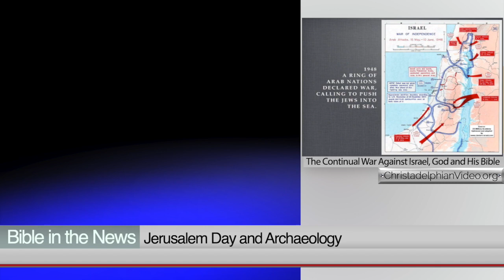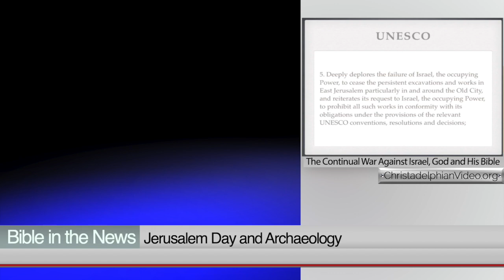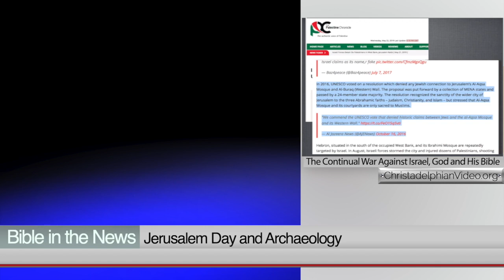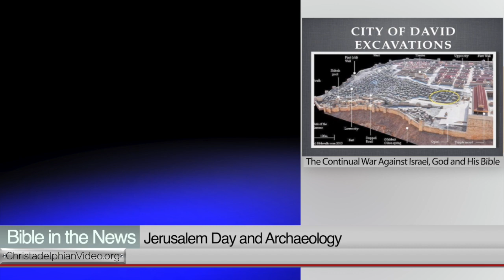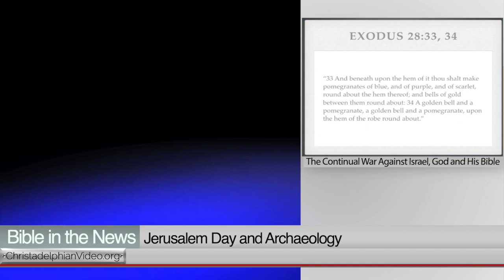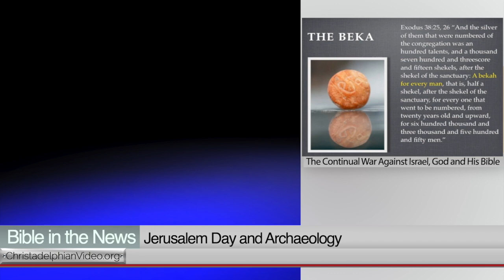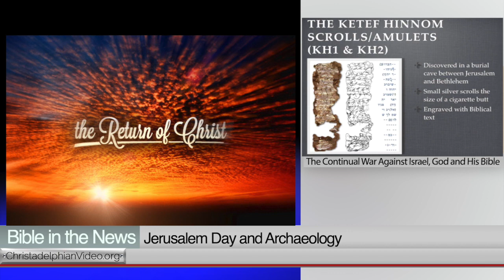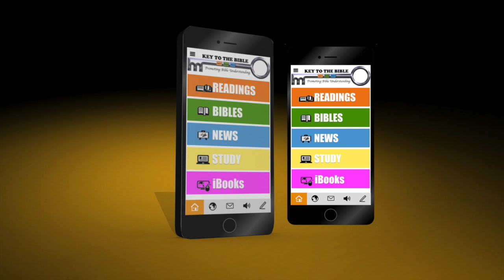Jerusalem Day and Archaeology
In the Continual War Against Israel, God and His Bible, Archaeology is Important. In a bizarre resolution in 2016, UNESCO, supposedly responsible for preserving cultural heritage, forbad archaeological digs in Jerusalem and denied Jewish (and Christian) connections to the Temple Mount. Archaeological finds are continually being made that emphasise how outrageous this denial is.